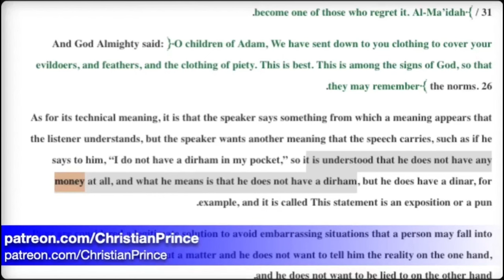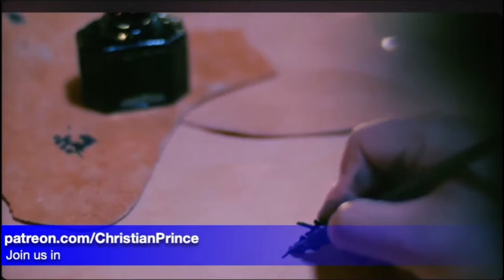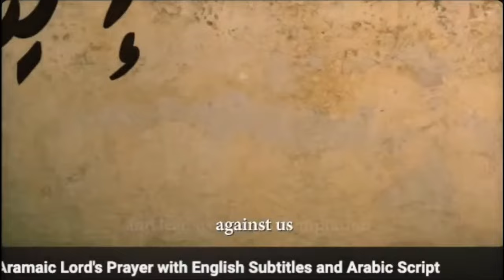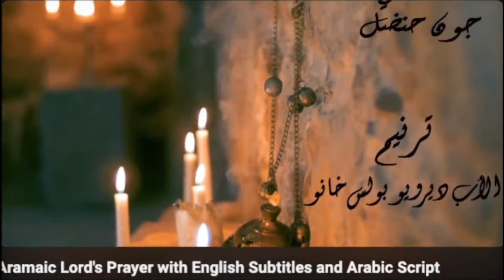We Pray That The World Would See The Truth And Set Them Free